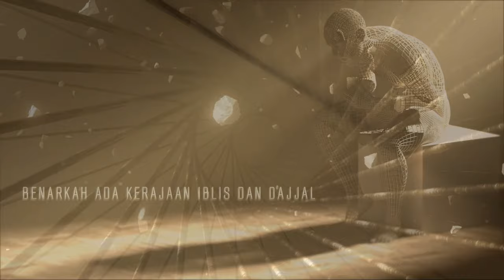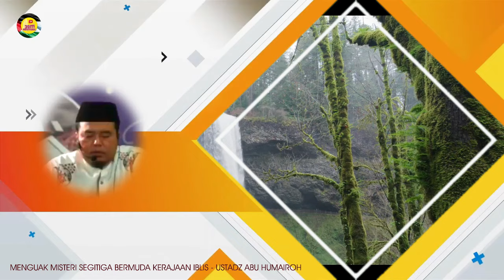MENGUAK MISTERI SEGITIGA BERMUDA dari sisi ISLAM | BENARKAH ADA KERAJAAN IBLIS | Ustadz Abu Humairah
3SITI.Meutuah : MENGUAK MISTERI SEGITIGA BERMUDA dari sisi ISLAM | BENARKAH ADA KERAJAAN IBLIS
** UNRAVELLING THE MYSTERY OF THE BERMUDA TRIANGLE FROM AN ISLAMIC PERSPECTIVE | IS THERE TRULY A KINGDOM OF SATAN? **

SEMOGA BERMANFAAT
Wallahu'alam

©️ 3SITI.MEUTUAH 2024